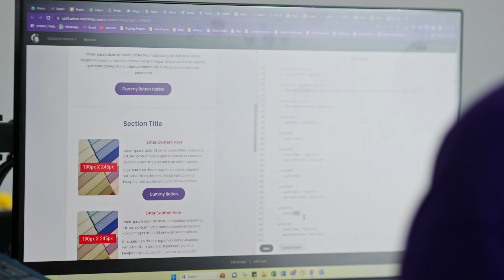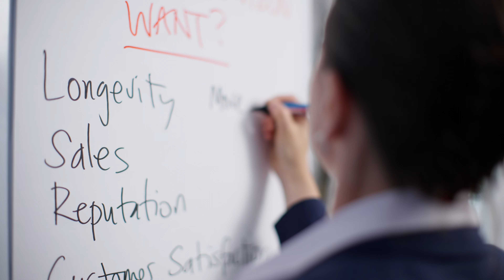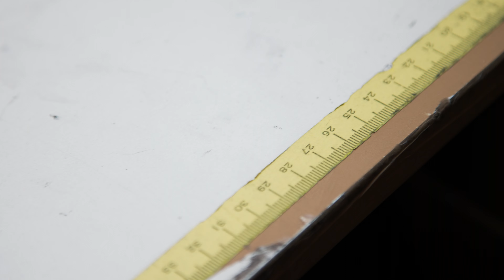Amazon consulting helped us reach our ambitious goals | Impact Story - Discount Fabrics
Kavish Tanna and his team at Discount Fabrics in Leicester wanted to take advantage of the opportunity they knew was there on Amazon, but they weren't able to prioritise Seller Central as a sales channel.

Sell Beyond helped the business improve their knowledge and grow sales on Amazon. By upgrading Discount Fabrics' Amazon content, branding and product proposition on Amazon and teaching them how to run Amazon Pay Per Click advertising and Fulfilled By Amazon (FBA) effectively, Discount Fabrics reached their ambitious business goals for Amazon and ecommerce.

Here's Kav Tanna and the team telling their story.

BUILD A BETTER AMAZON BUSINESS WITH SELL BEYOND

If you are interested in learning more about Sell Beyond and how we can help you drive profitable growth on your Amazon Seller Central or Vendor Central business in the UK, EU and USA please take a look at the

Hope you enjoyed this video. If you'd like to get more Amazon tips then use the playlist